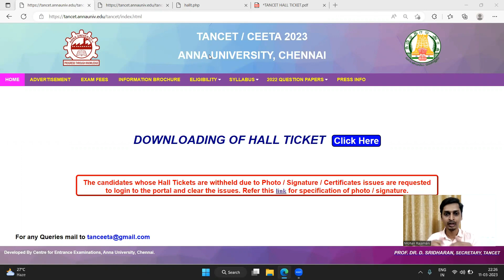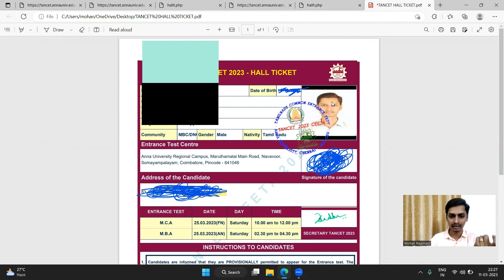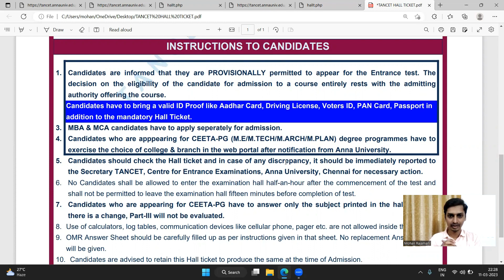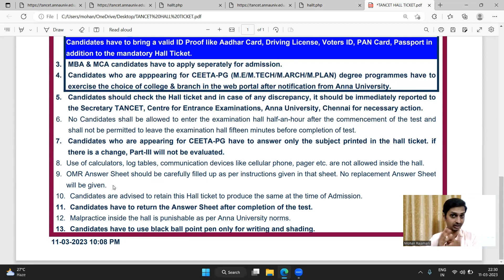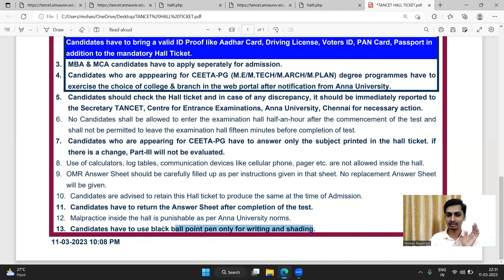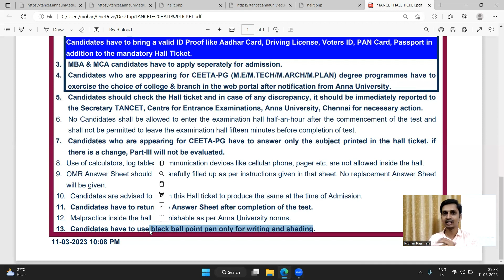TANCET 2023 HALLTICKET DOWNLOAD|TANCET MBA|TANCET MCA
This video gives a clear description of preparation strategies for TANCET MBA 2023. Anna university conducts TANCET MBA once every year. Scoring good marks helps a candidate to avoid capitation fees during the time of admission. We help you understand the working procedure of the TANCET exam step by step and boost your score in the TANCET exam through our strategies and tips.

If you want to join our Telegram group: This is the first TANCET group in India for the 2023 exams. Last year we trained 120 students in TANCETMBA. Gave good Results. Around 102 scored 95+ percentile.

Topics to prepare for TANCET MBA:
Number system
Simplification
Percentage
Ratios Proportion
Average
Time Work; Pipes Cisterns
Time Speed Distance
Trains; Boats and Streams
Permutation Combination
Probability
Logarithms
Mixtures Allegation
Coding Decoding
Directions
Syllogism
Puzzles & Arrangement
Blood Relations
Picture Puzzles
Statement Questions
Pronoun Agreement
Articles
Reading Comprehension
Business situation handling

tancet exam, TANCET MBA, TANCET MBA 2023, TANCET 2023, tancet MBA syllabus,
TANCET Exam Details in Tamil, TANCET 2023 exam registration last date
tancet, tancetmba, tancet MBA, tancet online coaching, TANCET syllabus, tancet pattern, tancet MBA syllabus, tancet MBA 2023 syllabus.
tancet MBA preparation in Tamil
tancet exam details in Tamil
tancet 2023